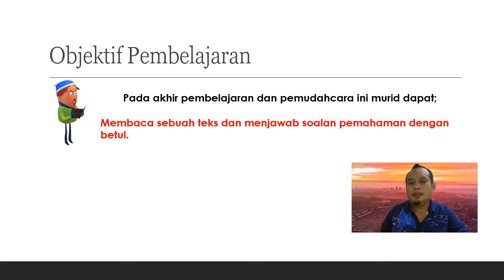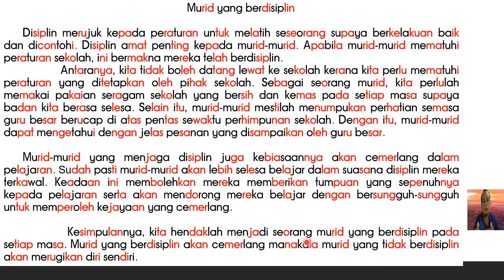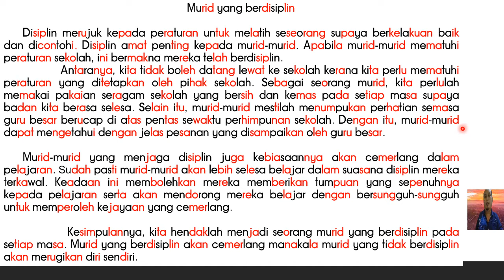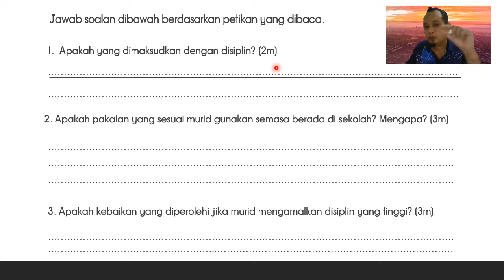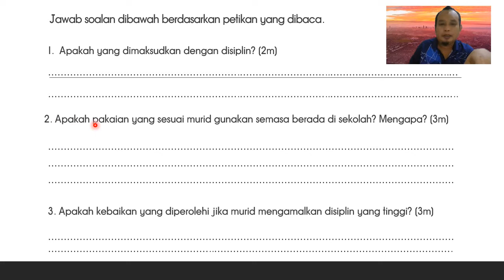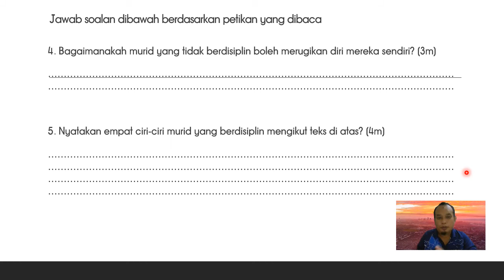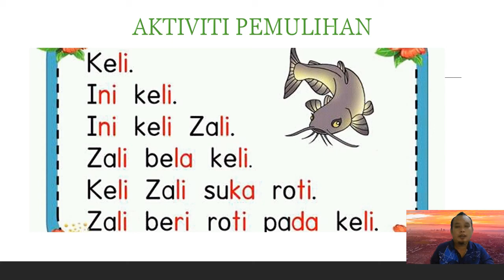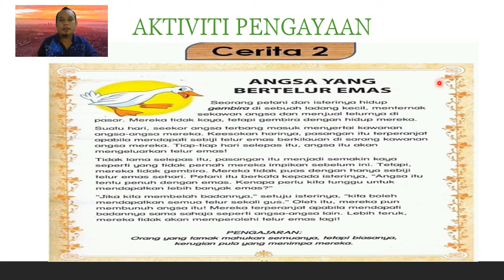BAHASA MELAYU TAHUN 3 (Murid yang berdisiplin)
Tema Sivik : Bertanggungjawab